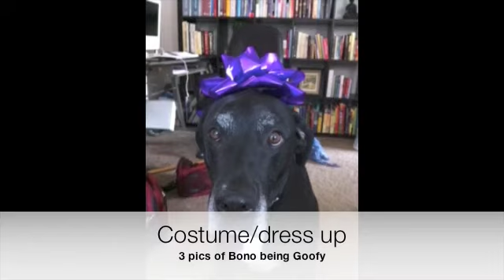Bonos Audition for 4dancingtrolls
this is a video respsonce for 4dancingtrolls
bono picked 7 categories